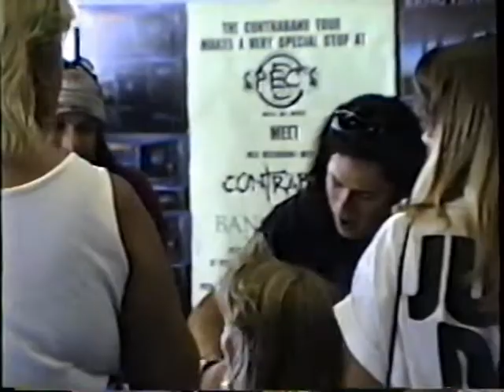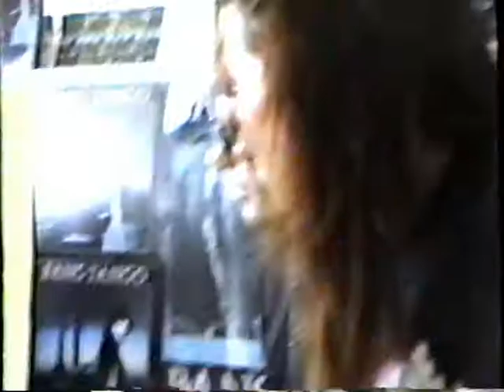Bang Tango / Meet & Greet / Specs Music / Tampa FL / 8-9-91 / Joe Leste /